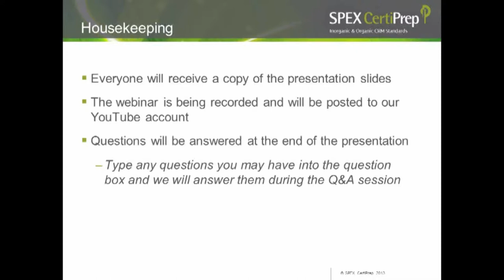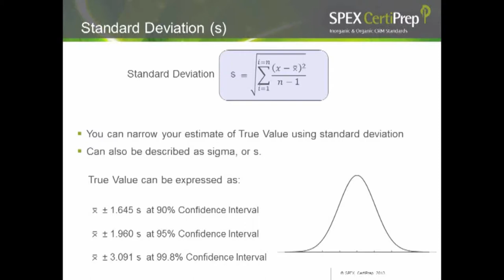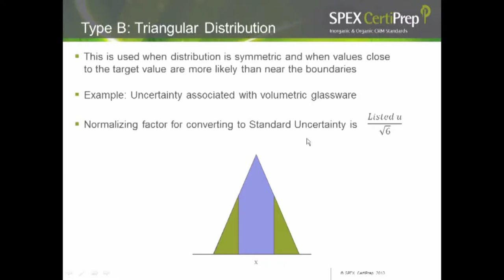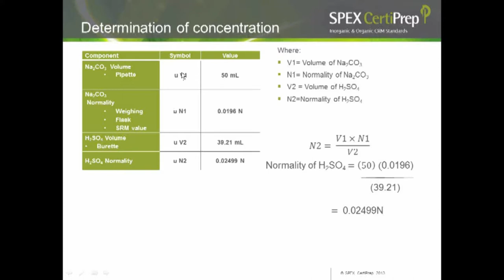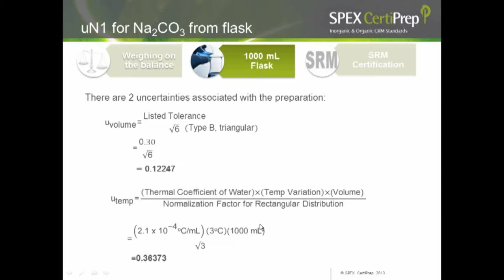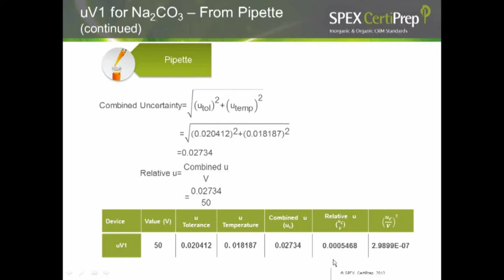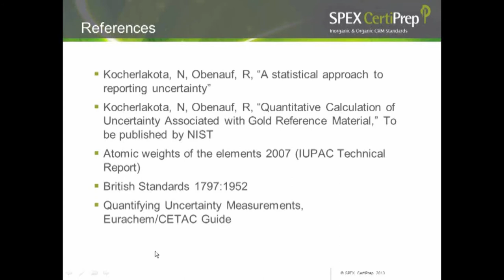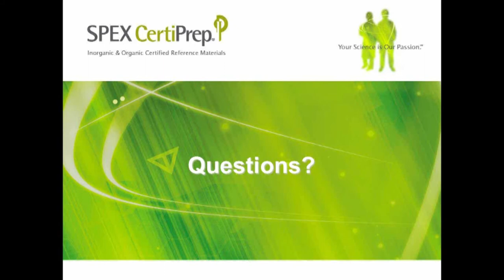Identifying and Quantifying the Uncertainty Associated with Classical Method (Titration)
In the field of analytical chemistry, great stress is placed on the precision of results obtained using a specific method. However, there is always uncertainty associated with the reliability of the results. Uncertainty calculations must be taken into account for each step of the analytical process, and estimating these values increases confidence in the accuracy of a measurement result.

Join Vanaja Sivakumar, PhD., and SPEX CertiPrep, as we explore the nature of uncertainty and quantify it to show how a measure of confidence can be placed on an analytical result. We will explain the process of identifying and calculating the components of uncertainty associated with analytical methods such as titration.